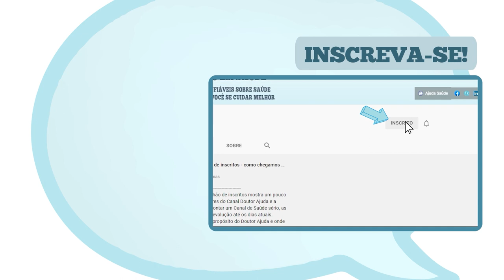PERDER PESO E VOLTAR A ENGORDAR: O QUE É EFEITO SANFONA? COMO EVITAR ? POR QUE ACONTECE?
O efeito sanfona acontece quando o peso perdido depois de uma dieta de emagrecimento volta rapidamente, fazendo a pessoa engordar novamente.

Para falar sobre esse assunto, convidamos o Dr. Bruno Halpern, endocrinologista, CRM 124905/SP.

Entre as principais dúvidas abordadas no vídeo estão:
- Por que o efeito sanfona acontece?
- Como manter o peso perdido?

Cuide da sua saúde! Conheça o Aplicativo Ajuda Saúde

Esse é o objetivo do Doutor Ajuda: Educação em Saúde! Um canal que traz informações confiáveis em Saúde e Bem-estar para você se cuidar melhor.